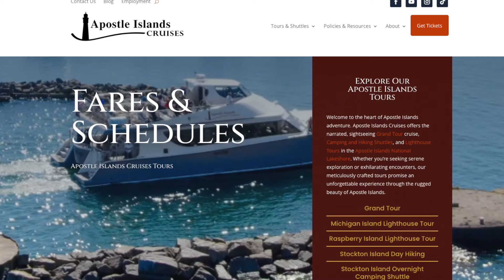Apostle Islands National Lakeshore, Wisconsin - Travel Review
Check out the beautiful Apostle Islands in Wisconsin made up of beautiful sea caves and nature on Lake Superior.